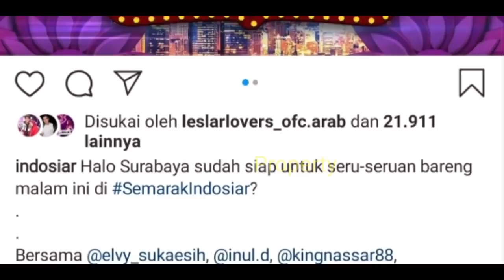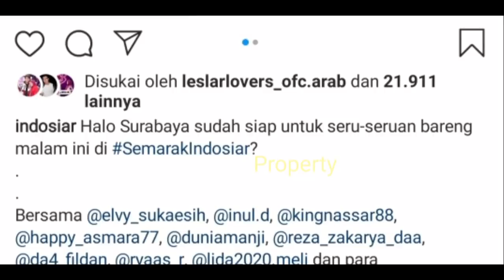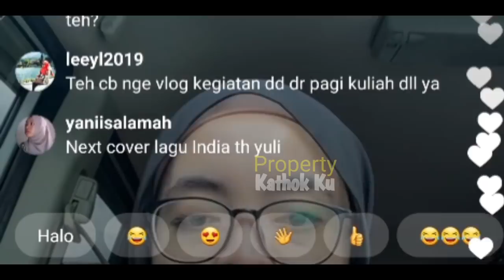Rangkaian ACARA Lesti BILLAR Hari Ini - NTAR MALAM!! Siap-siap BAPERR?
Jangan Lupa: _
Thankz!!..